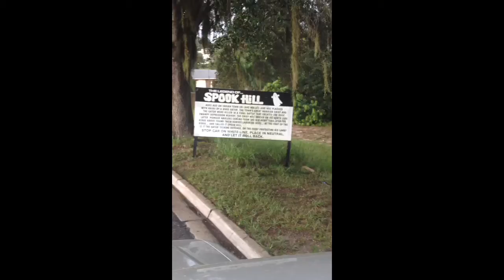First time at spook hill